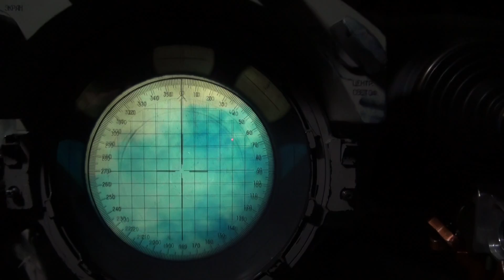CSA Astronaut Chris Hadfield trains in a Soyuz Simulator in Star City, Russia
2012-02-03 - Follow Canadian astronaut Chris Hadfield as he explains Soyuz training in Star City, Russia, during a simulator run with his crewmates, NASA astronaut Tom Marshburn and Russian Space Agency cosmonaut Roman Romanenko. The Expedition 34/35 crew will launch from Kazakhstan in December 2012 and will live and work on board the International Space Station (ISS) for six months. During the last two months of his stay, Hadfield will become the first Canadian Commander of the ISS.